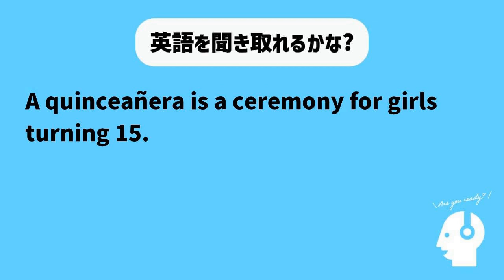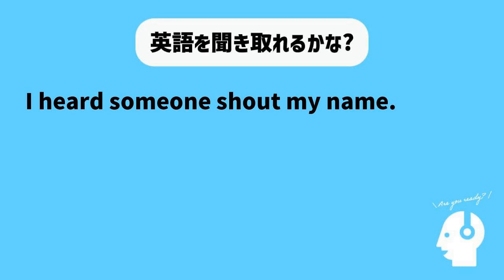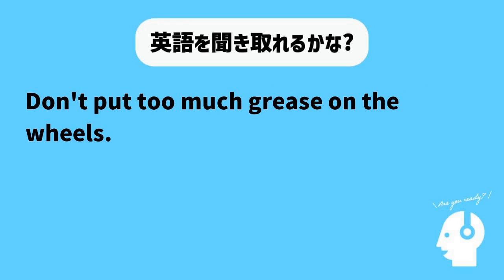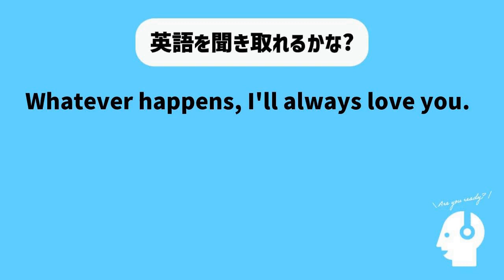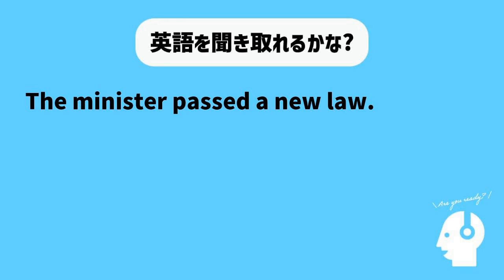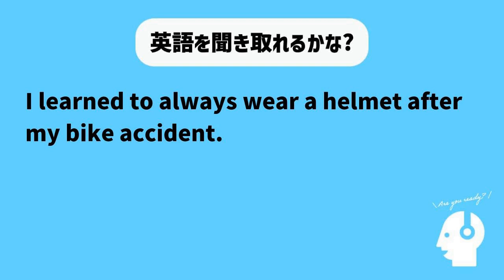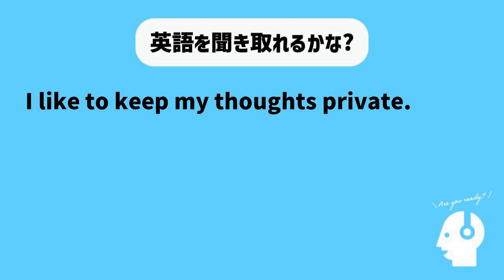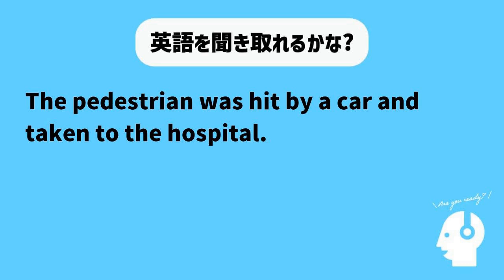【聞き流し用】英会話頻出フレーズ150+ リスニング動画（2023年06月21日）